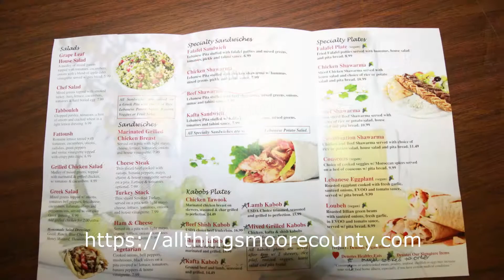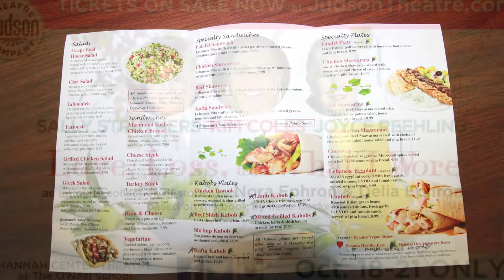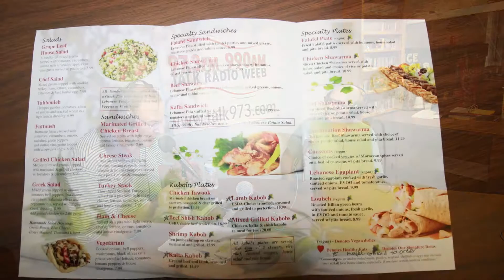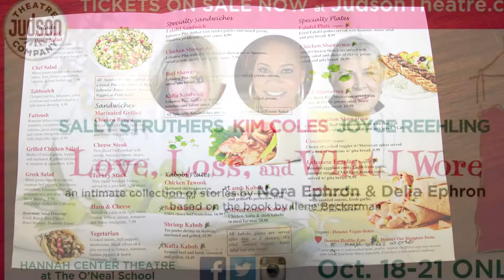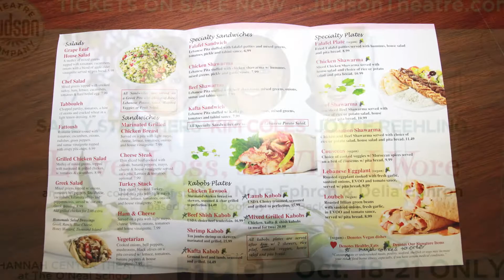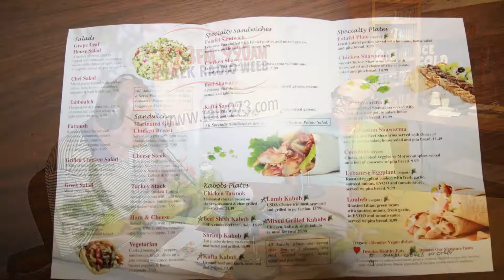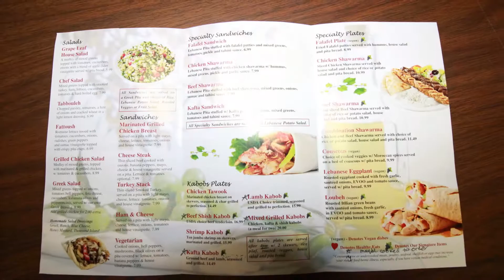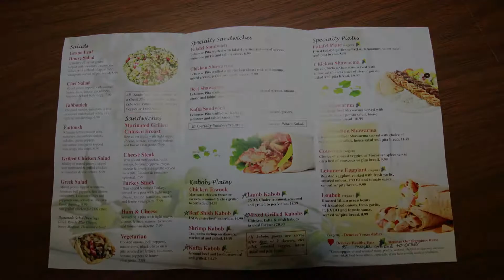JUDSON THEATRE COMPANY & GRAPE LEAF BISTRO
JUDSON THEATRE COMPANY

Executive Producer Morgan Sills talks about the Judson Theatre Company's upcoming production of LOVE, LOSS and WHAT I WORE, starring Sally Struthers, Kim Coles and Joyce Reehling.

There will be 6 shows starting on Thursday, Oct. 18th at 7 p.m. thru Sunday, Oct. 21st. The venue this year will be the Hannah Center Theatre at The O'Neal School.

GRAPE LEAF BISTRO
There is a new Middle Eastern restaurant in town, located right next door to the Olive Garden on 15-501.

Owner Michael Alojeil, from Lebanon, and a N.C. native since 1980 talks about the menu, his inspiration for  bringing authentic Lebanese food to Moore County, and the specific make up of many of his offerings for foodies who appreciate the authentic foods of the Mediterranean.